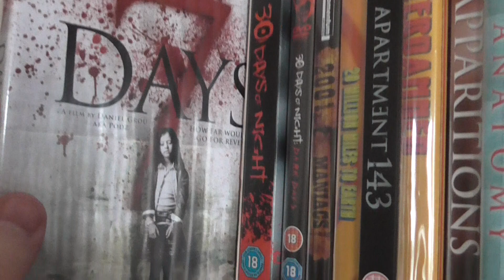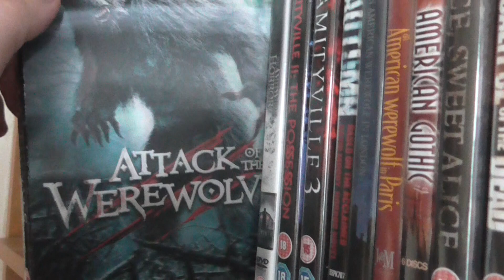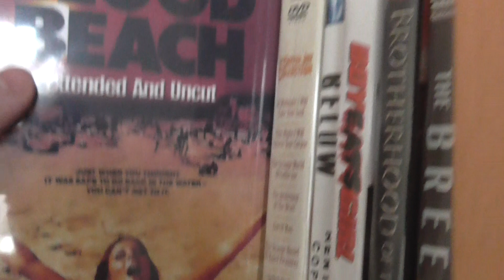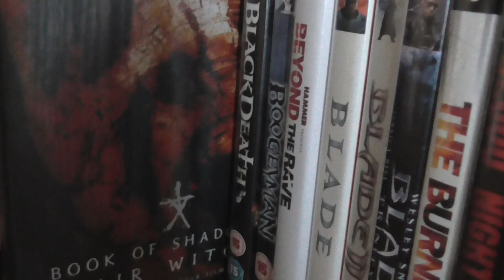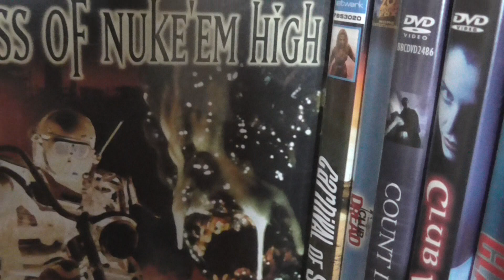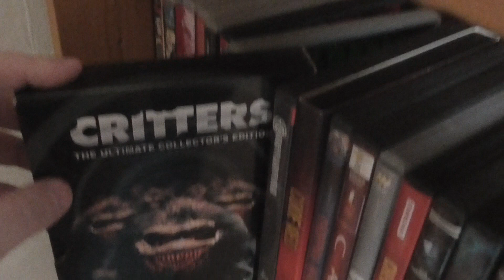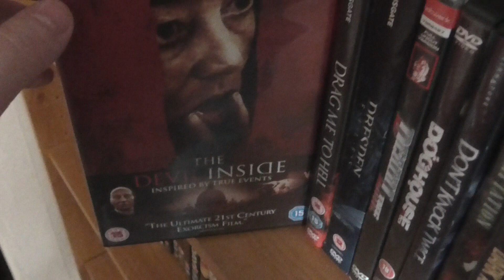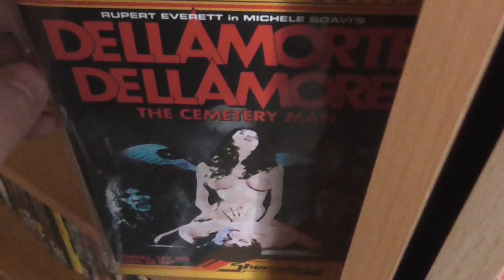Vampyre1444's Horror DVD collection part 1